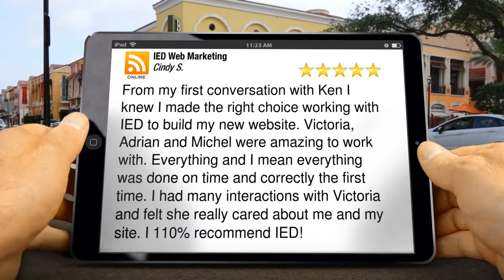IED Web Marketing Newmarket Superb 5 Star Review by Cindy S.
5 Star Rating

        From my first conversation with Ken I knew I made the right choice working with IED to build my new website. Victoria, Adrian and Michel were amazing to work with. Everything and I mean everything was done on time and correctly the first time. I had many interactions with Victoria and felt she really cared about me and my site. I 110% recommend IED!

        IED Web Marketing
        Ontario Canada
        Newmarket Ontario
        L3Y 1G3

Services include:

Website Design
Website Development
Search Engine Optimization (SEO)
Reputation Marketing
Local Marketing
Social Media Management
Content Marketing
Online Marketing